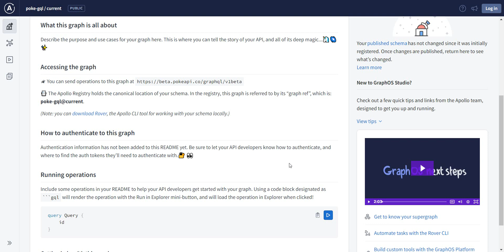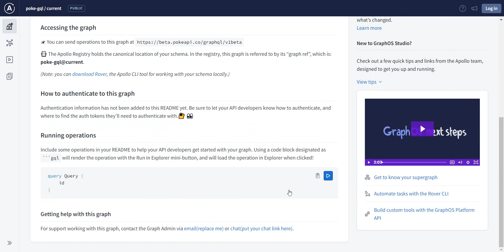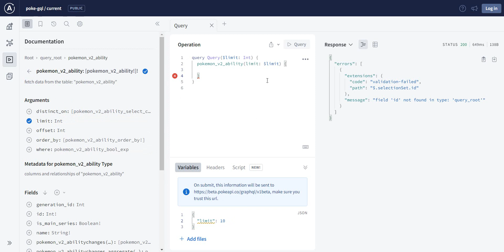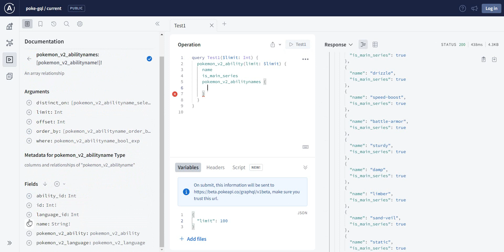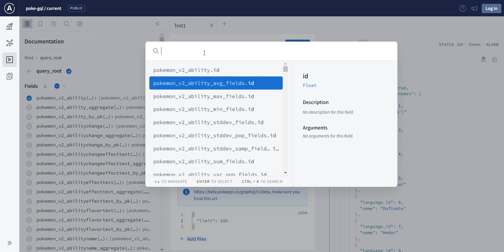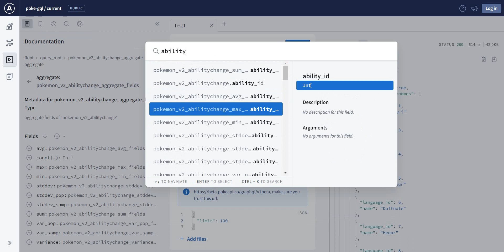Have you tried The Pokemon graphql api?